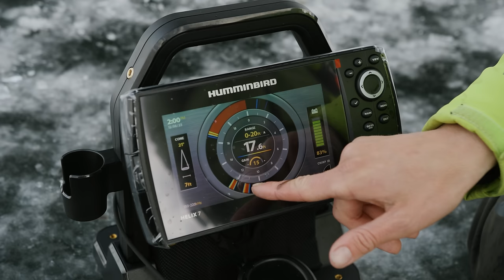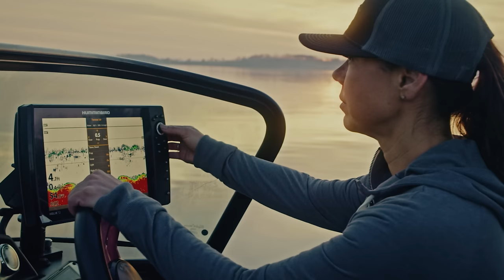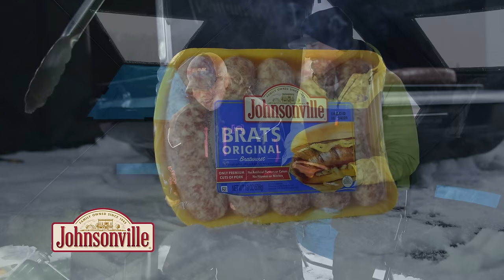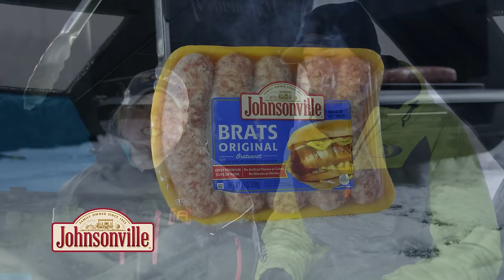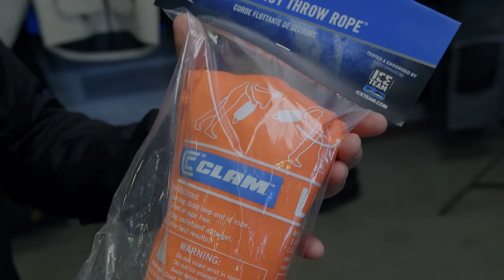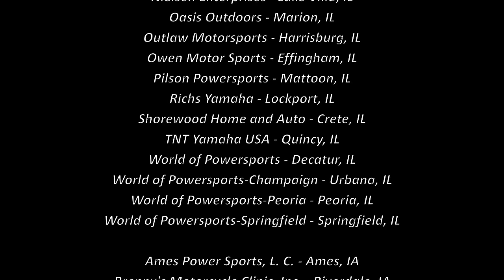Episode #3, 2024: Non Stop Tip Up Action - FULL EPISODE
Episode 3
Non-Stop Tip-Up Action
Show Date: January 20, 2024
Location: Iron River, Wisconsin

We’re excited to be chasing flags today in Iron River with Josh Teigen!

Josh has a lot of different options that his clients can choose from when it comes to ice fishing, and today he has us on one of his ‘numbers’ lakes for pike. We’re not expecting a trophy fish, although it is possible, we’re mainly here because of the sheer numbers of fish.  We were busy all day long running to flags, and before we knew it the sun was setting on another fun day on the ice.